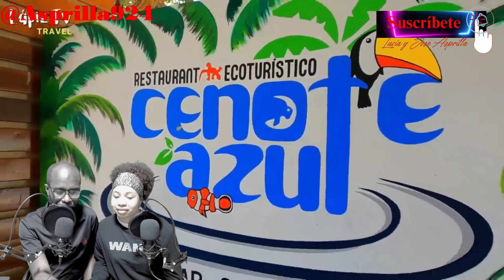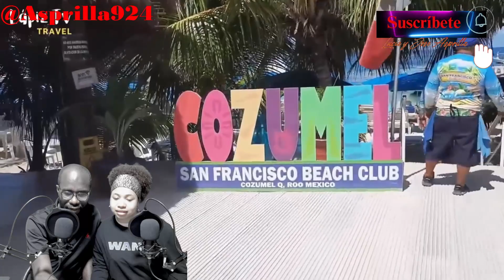REACCIONAN a Los 15 pueblos MÁGICOS más Impresionante de MÉXICO 🇲🇽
Bienvenido al canal de Lucia y Jose Asprilla
Si el video te gusta, valoraríamos muchísimo que le dieras like y que comentaras algo.  ¡Gracias! ~ En este canal solo buscamos pasar ratos agradables en familia.